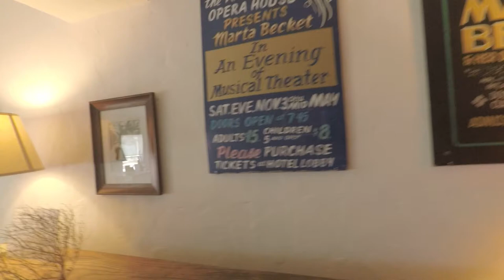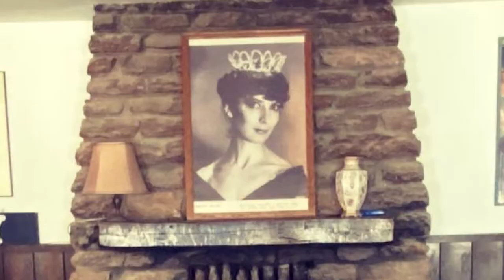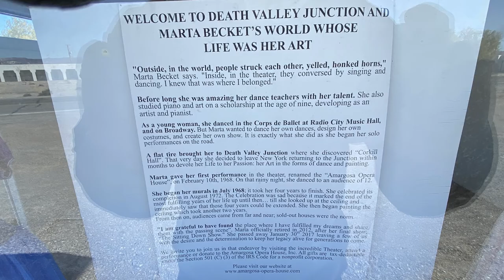What is the Amargosa Hotel and Opera House?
A tour of the Amargosa Hotel and Opera House in Death Valley Junction during my trip to Death Valley NP. On the second night of the trip, the wind blew so hard, it prevented me setting up my tent. As a result, I traveled to a casino in Nevada only to find that it was full. I had a friend make a few phone calls and find a hotel in Death Valley Junction that was willing to put me up for the night. They had to open a new room.

It turns out that the Amargosa Hotel and Opera House is an amazing place with a fascinating history!